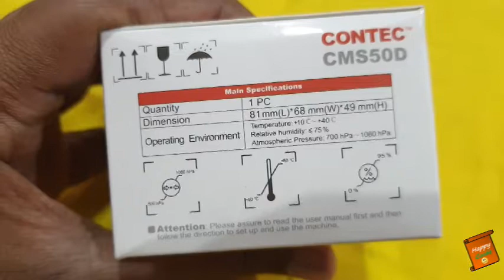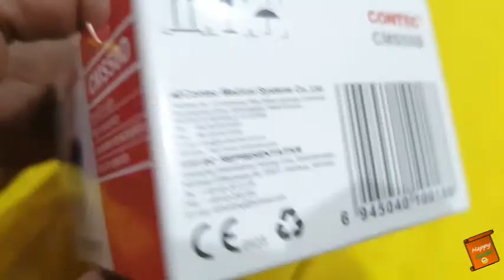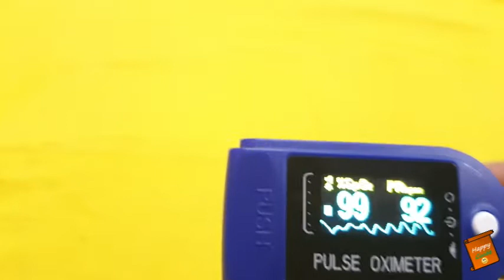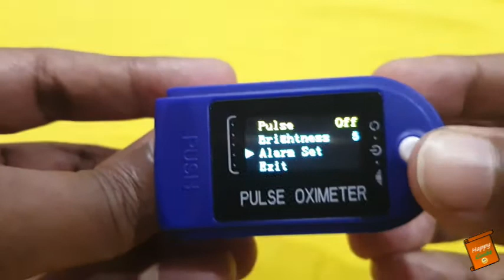Niscomed Pulse Oximeter Unboxing & Review | Oximeter review in hindi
Dosto, Mai, Happy Guide swaagat karta ho aap sabhi ka ek naye episode mai. In today's video, I have done the unboxing and review of Niscomed Pulse Oximeter.

About: Happy Guide is a YouTube Channel, where you will find unbiased reviews and information videos for technical & non-technical Products.